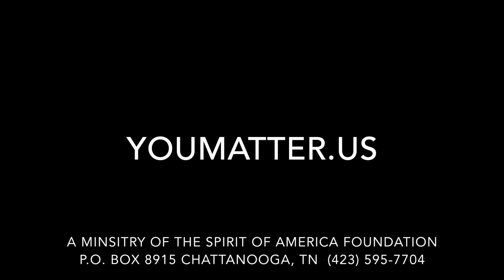Daily Devotional HOPE 365 April 20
Daily Devotional HOPE 365 April 20 With Dean Sikes